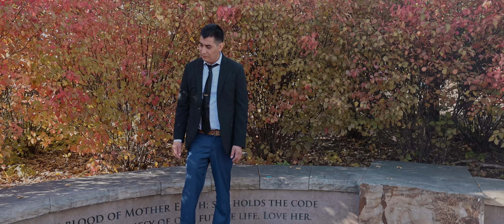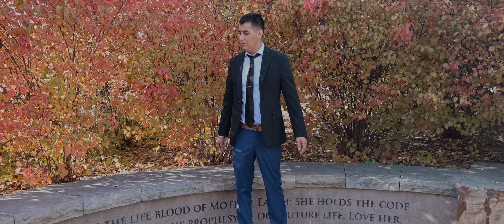Levanto Mis Manos MARCOS OSORIO PU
GRABADO Y EDITADO POR MPRODUCCIONES MEJIA FILMS
CANTANTE MARCOS OSORIO PU
DESDE OMAHA NEBRASKA
 FACEBOOK DE MPRODUCCIONES MEJIA FILMS